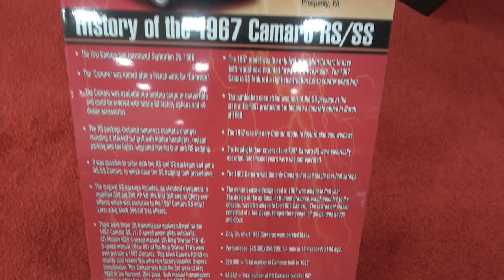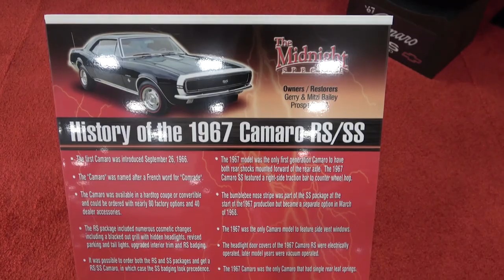1967 Chevy Camaro SS 396 at CVAS Dreamgoatinc Hot Rod and Classic Muscle Car 4K Video